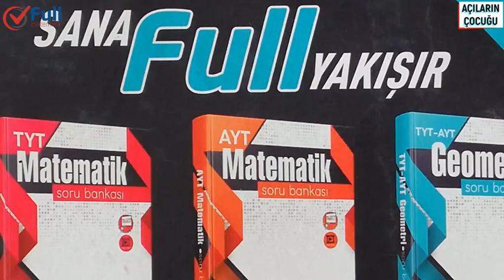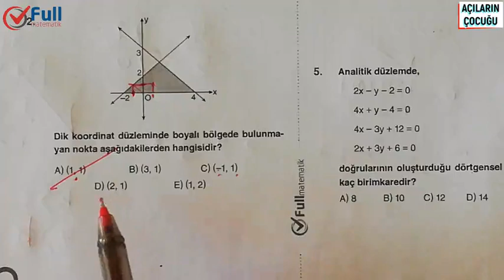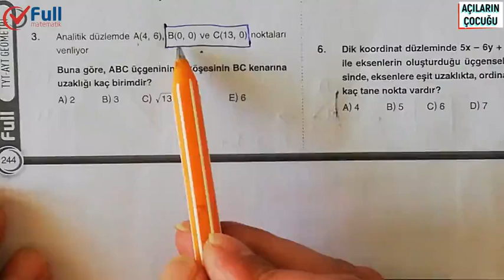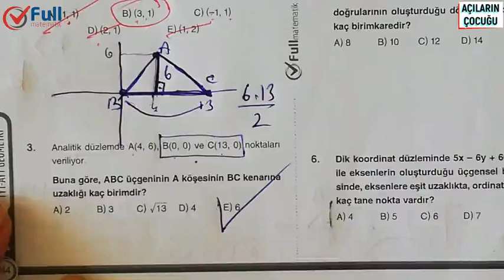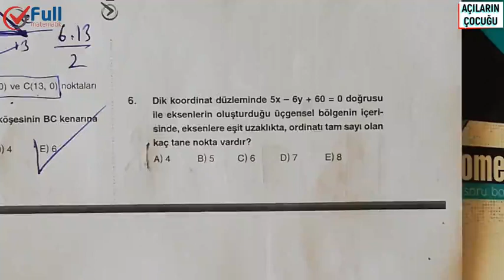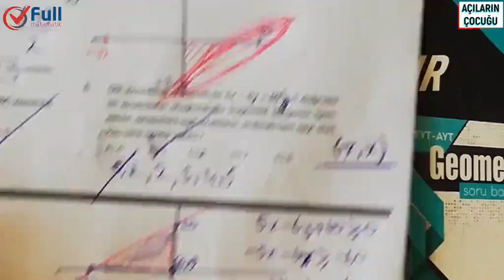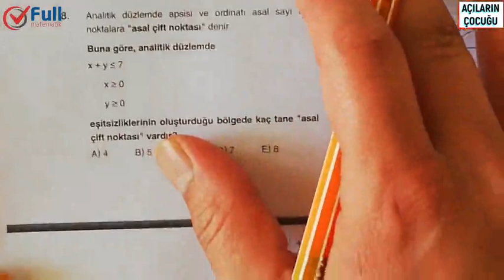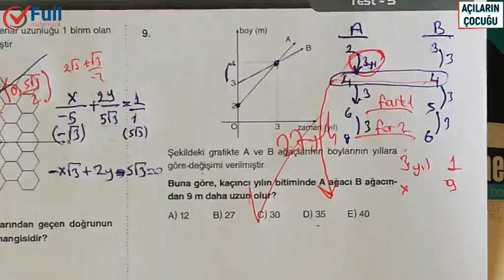DOĞRUNUN ANALİTİK İNCELENMESİ TEST 5 FULL MATEMATİK YAYINLARI 2020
doğrunun analitik incelenmesi zor sorular,
doğrunun analitik incelenmesi 11.sınıf soru çözümü,
doğrunun analitik incelenmesi 10,
doğrunun analitik incelenmesi 11. sınıf soruları,
doğrunun analitik incelenmesi 2020,
doğrunun analitik incelenmesi 2,
doğrunun analitik incelenmesi 3,
doğrunun analitik incelenmesi 4,
doğrunun analitik incelenmesi 8
geometri kaynak,
geometri lise,
geometri lys,
geometri lgs,
geometri logaritma,
geometri metin
geometri yks,
geometri denemeleri,
geometri dikdörtgen,
geometri deneme çözümü,
3d geometri,
geometri endemik,
geometri full tekrar,
geometri fullemek,
geometri formülleri,
geometri full,
geometri fasikül,
geometri fidayda,